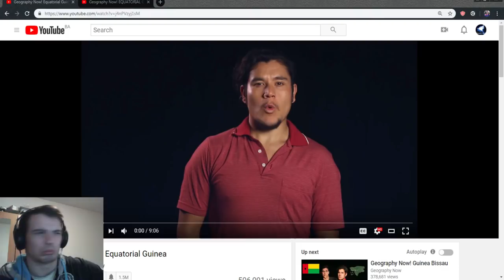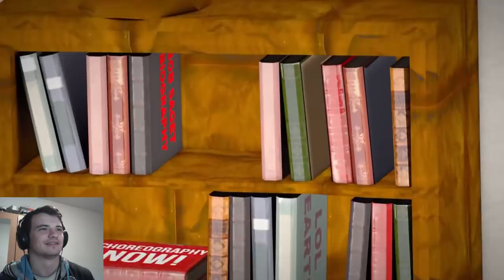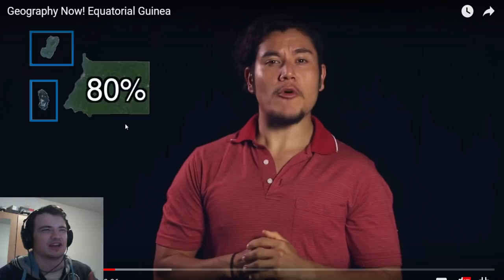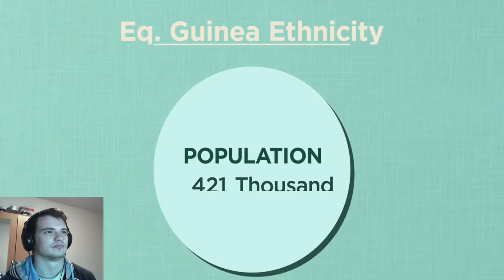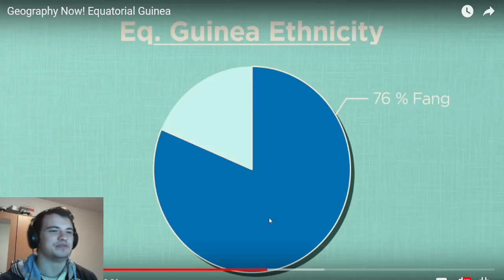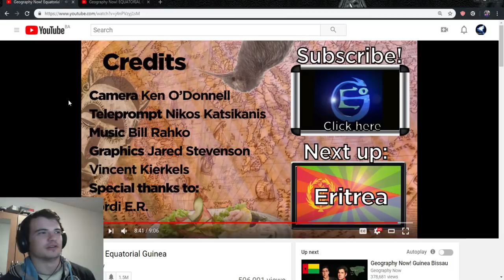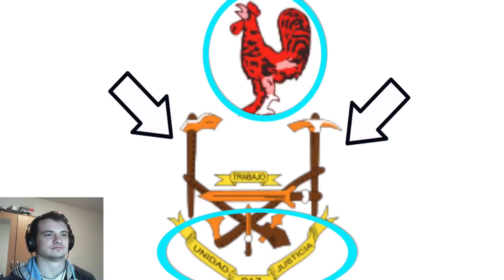Bosnian reacts to Geography Now - Equatorial Guinea